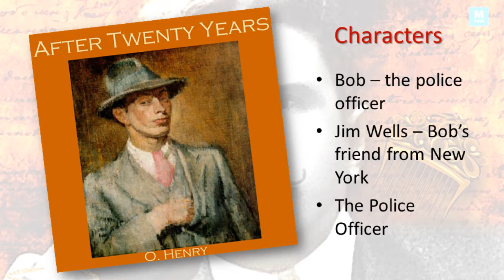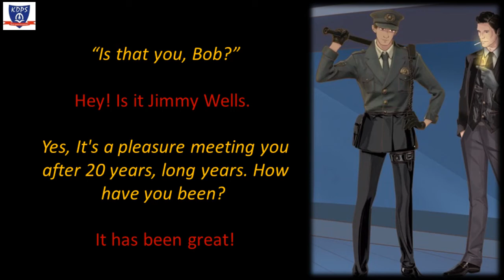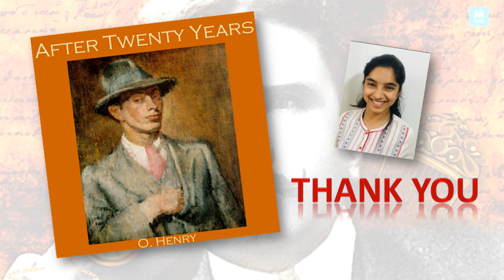KDPS - VIII - After Twenty Years